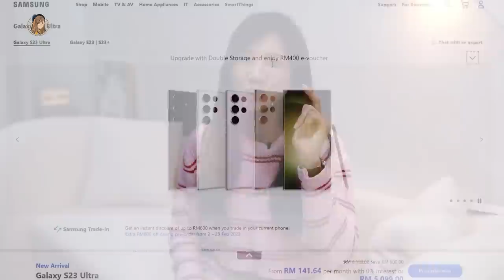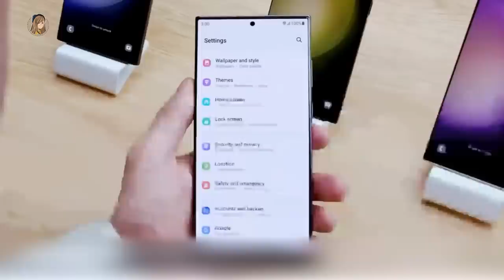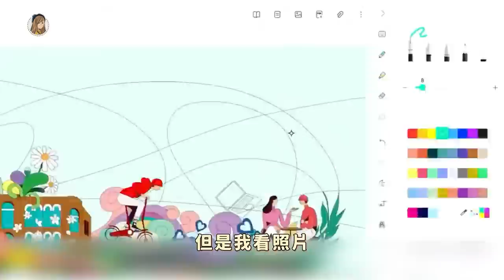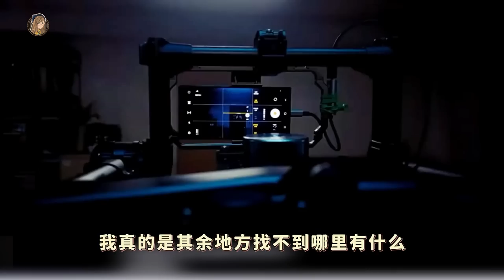最贵RM7199!!😱 三星Galaxy S23、S23+、S23 Ultra熬夜懒人包：2亿像素、8Gen2芯片！还有笔电！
早安各位~~~❤
熬夜这种事情留给我啦！帮你们整理了Samsung S23懒人包呼呼~

快来看看三星S23系列这次有什么新功能吧！
而且竟然还出了Book 3 Ultra笔电!!

马来西亚价钱在这边！
Galaxy S23 Ultra：
🌙12+256GB=RM5699
🌙12+512GB=RM6199
🌙12+1TB=RM7199

Galaxy S23+：
🌙8+256GB=RM4699
🌙8+512GB=RM5199

Galaxy S23:
🌙8+128GB=RM3899
🌙8+256GB=RM4199

可惜笔电没有来马来西亚呜呜